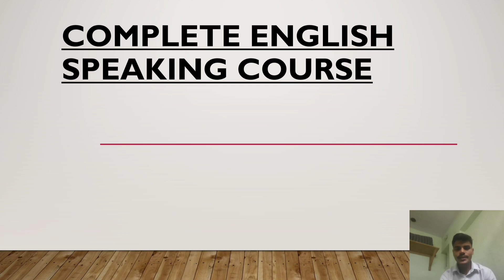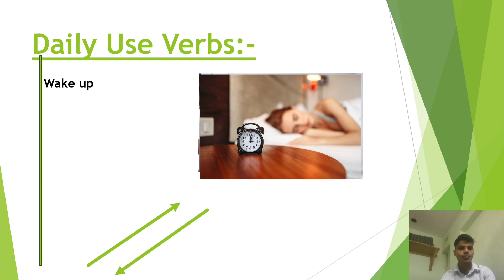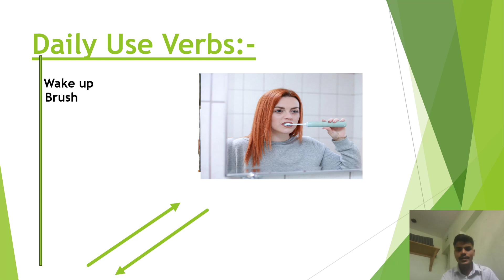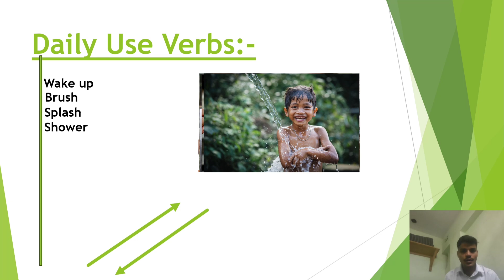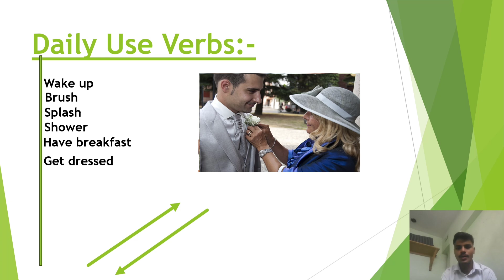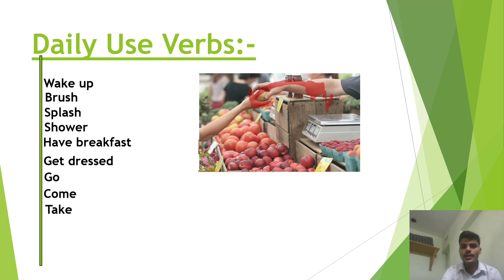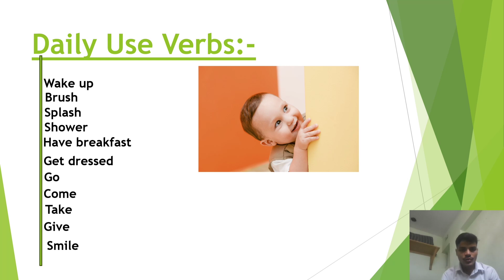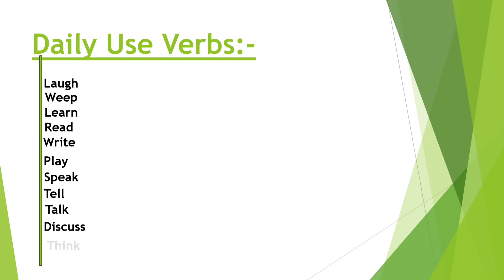DAY-2 Complete English Speaking Course Online ll How to Order Someone In English....